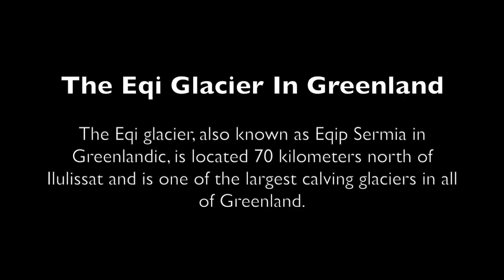Sailing to Eqi Glacier in Ilulissat, Greenland | Eqip Sermia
Eqi glacier is one of the largest calving glaciers in Greenland. It is located 70 kilometers north of Ilulissat. Eqi Glacier is also known as Eqip Sermia in Greenlandic.

This Eqi Glacier boat tour takes about 2 and a half hours one way from Ilulissat. The boat stops for about an hour in front of the glacier for a lunch break. This tour provides lunch on the boat. After lunch, the boat heads back to Ilulissat and that takes another 2 and a half hours. This tour is operated by Albatros Arctic Circle.